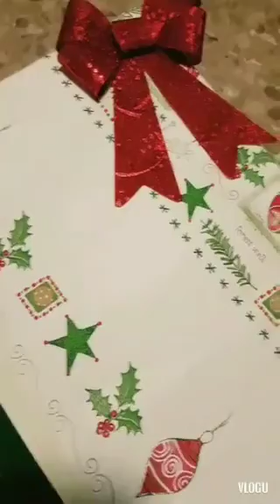A Christmas frame decoration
Compliments of the season guys! I wish you a Merry Christmas and Happy New Year